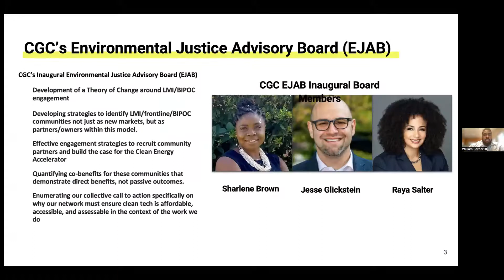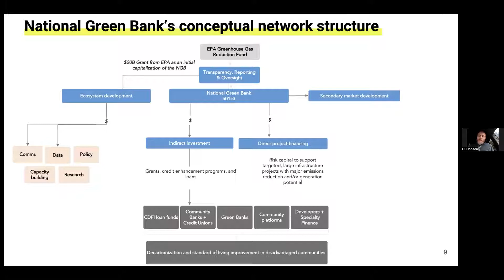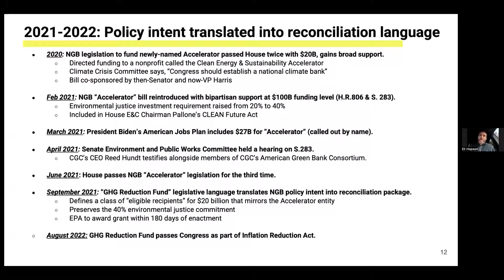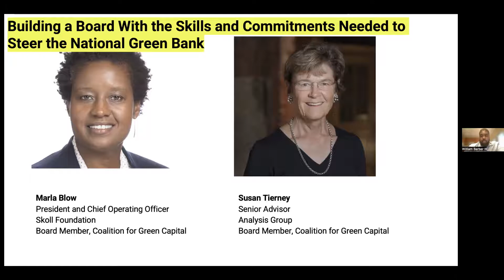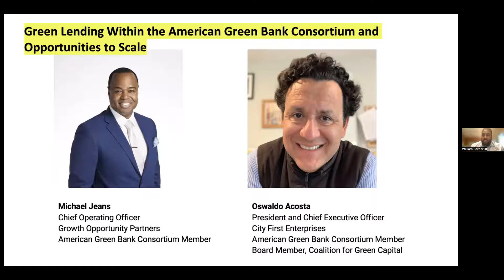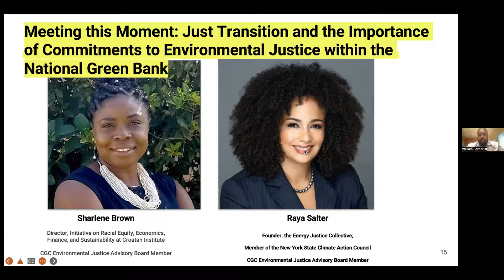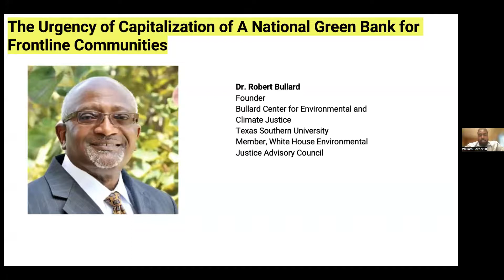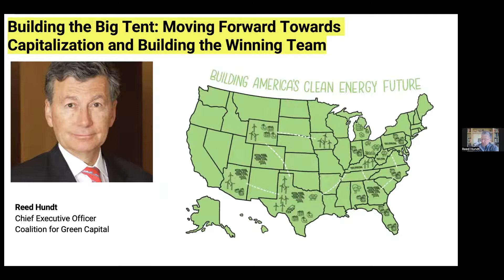Launching a National Green Bank: Discussion with Environmental Justice Organizations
The Coalition for Green Capital is working with a broad network of partners to develop the strategy and operating plan for a national green bank, an independent nonprofit entity seeking its initial capitalization through the Greenhouse Gas Reduction Fund, a provision in the Inflation Reduction Act of 2022.